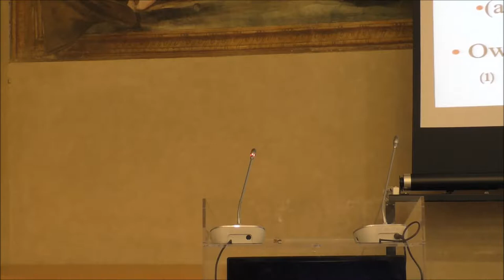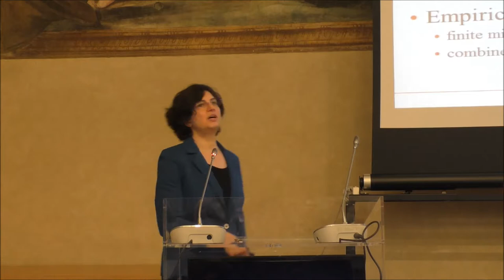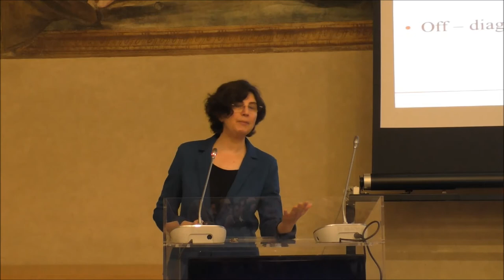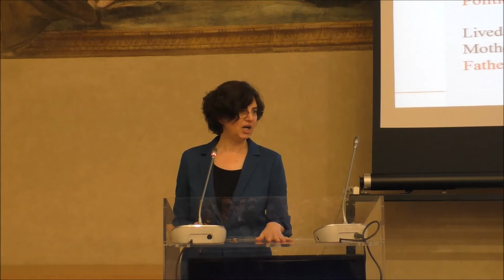Max Weber Lecture with Rachel Kranton (Duke University), Fiesole, 14 March 2018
Rachel Kranton delivered a Max Weber lecture titled 'Deconstructing Group Bias"at the European University Institute presenting economic theory and experimental evidence on groupiness